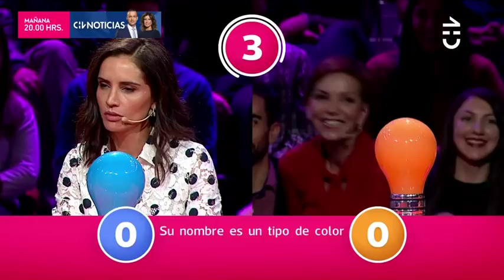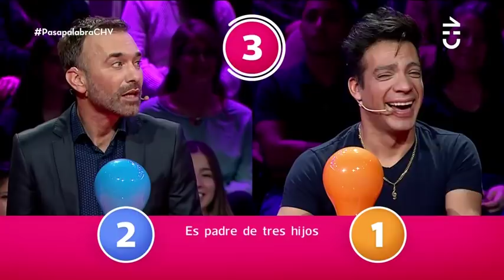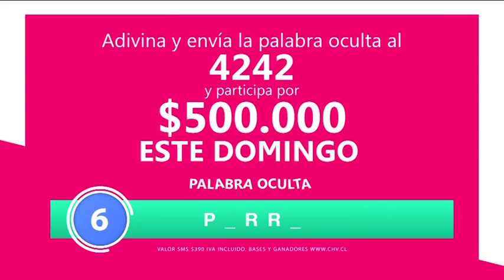Pasapalabra | Capítulo 12 de junio (1/5)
Francisca García Huidobro, Juan David Rodríguez, Leonor Varela y Jordi Castell fueron los cuatro famosos que dieron lo mejor de sí por sus respectivos equipos.